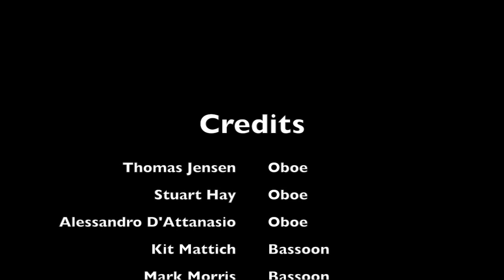The Hall School - Double Reed Ensemble - Ding Dong Merrily 2015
The Hall School, Hampstead - Senior Double Reed Ensemble - 3 oboists and 3 bassoonists from school years 6 to 8.
Artwork produced by the boys and staff for this video Christmas card which was an end of term project. We hope you enjoy their performance!